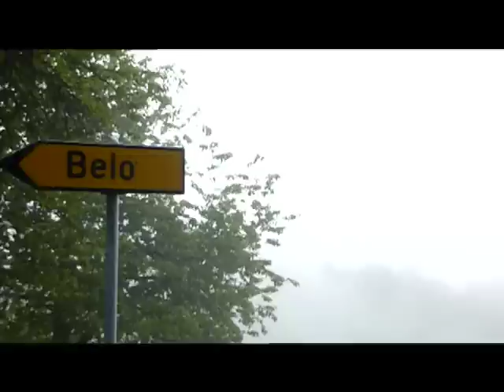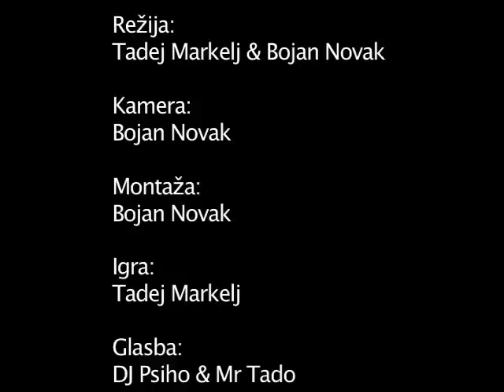Mistr Tado - 1/3 - Saka Te Joksi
Mistr Tado je namišljen stripovski junak brez posebnih sposobnosti. Edina velika prednost in moč Mistr Tada je njegovo rendgensko videnje družbe. Njegovo nehumano poigravanje z besedili in pojmi, zleze pod kožo še največjemu sovražniku. Le ta pa se ponavadi niti ne zaveda, da teče govor prav o njem. Njegovo skrivno orožje pa je Dj PsiHo, ki se nekompromisno poigrava z glasbenimi stili in jih zmeraj servira v enolončnici pri kateri nihče ne ostane ravnodušen, pa čeprav navzven kaže da je zanič. A naskrivaj si jo servira vedno znova in znova. Pa dober tek!!!